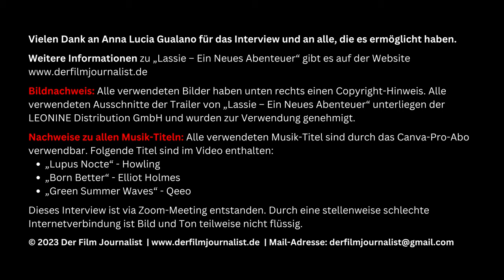INTERVIEW | Anna Lucia Gualano über „Lassie – Ein Neues Abenteuer“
Sommerferien: Doch dieses Jahr ist alles anders für Flo und Lassie. Statt langweiliger Tage auf Gran Canaria mit den Eltern, landen sie überraschend in Südtirol auf dem Hof von Tante Cosima, wo sie aufregende Abenteuer erleben. Mit dabei sind auch die lebhaften Hunde Pippa und Kleo sowie der pfiffige Henri, Tante Cosimas Pflegekinder. Währenddessen unterstützt Butler Gerhardt im nahen Grand Hotel Sternberg die charmante Hotelbesitzerin Bianca Sternberg. Als vermisste Hunde im Ort für Unruhe sorgen, schwören Flo, Kleo und Henri, ihre Hunde nie aus den Augen zu lassen. Doch plötzlich wird Pippa gestohlen. Lassie nimmt die Verfolgung auf, doch wird sie die Diebe rechtzeitig stellen können?

Darum geht es im neuen Kinoabenteuer „Lassie - Ein Neues Abenteuer“, welches am 27. Juli 2023 in die Kinos kam. Eine wichtige Rolle darin spielt Anna Lucia Gualano, die im Interview über ihre Rolle, die Dreharbeiten und die Bedeutung der Collie-Hündin Lassie sprach.

Das ganze Interview gibt es auf meiner Website auch in Textform

Weitere Informationen zu „Lassie – Ein Neues Abenteuer“ gibt es auf der

Bildnachweis: Alle im Video verwendeten Bilder haben unten rechts einen Copyright-Hinweis. Alle verwendeten Ausschnitte der Trailer von „Lassie – Ein Neues Abenteuer“ unterliegen der LEONINE Distribution GmbH und wurden zur Verwendung genehmigt.

Nachweise zu allen Musik-Titeln: Alle verwendeten Musik-Titel sind durch das Canva-Pro-Abo zur Nutzung erlaubt. Folgende Titel sind im Video enthalten:
„Lupus Nocte“ - Howling
„Born Better“ - Elliot Holmes

Dieses Interview ist via Zoom-Meeting entstanden. Durch eine stellenweise schlechte Internetverbindung ist Bild und Ton teilweise nicht flüssig.